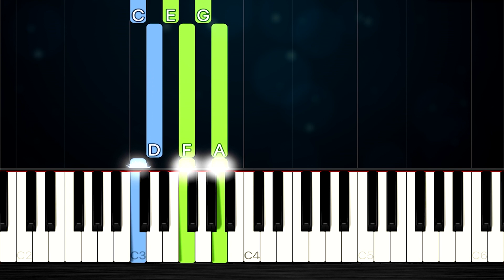David Kushner - Daylight - EASY Piano Tutorial